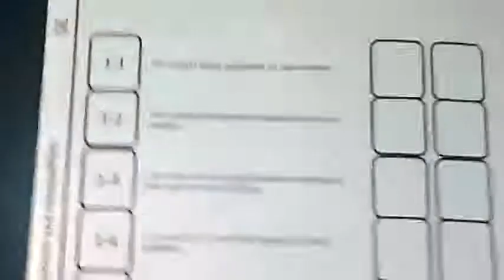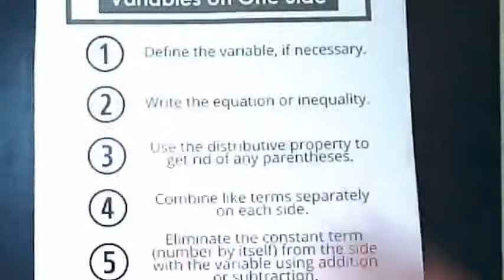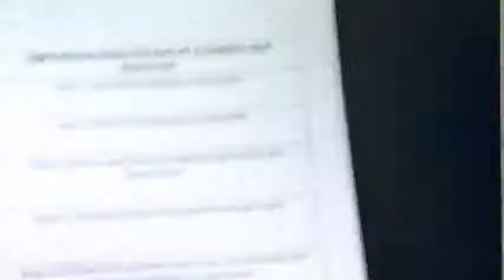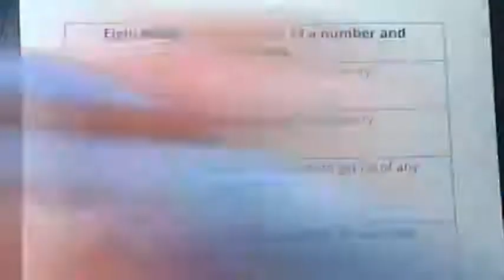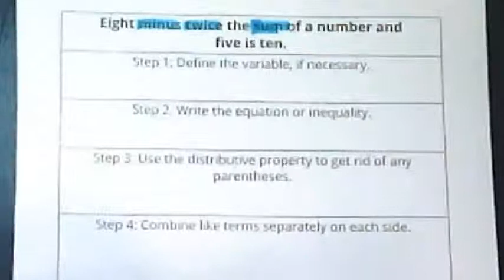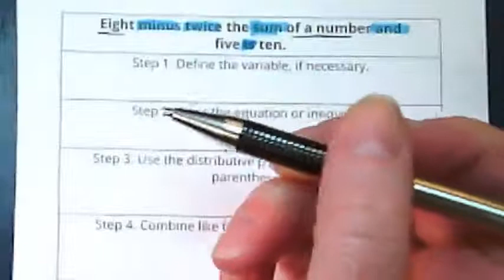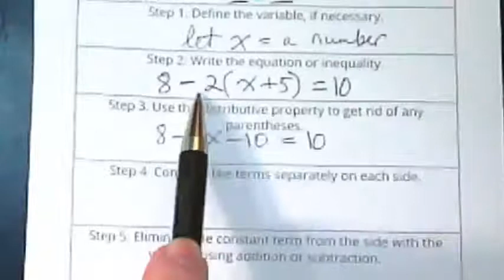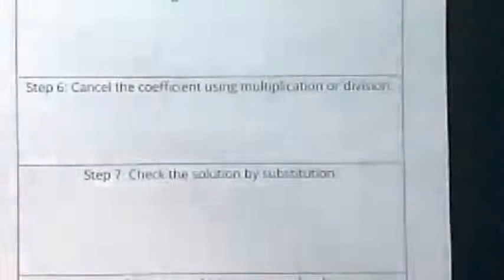Steps to solving equations example (5th period)